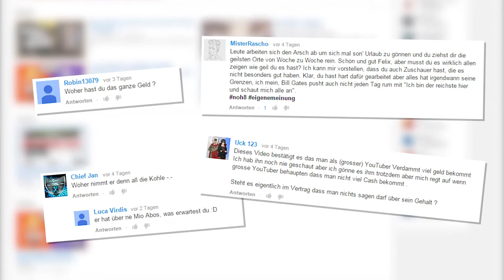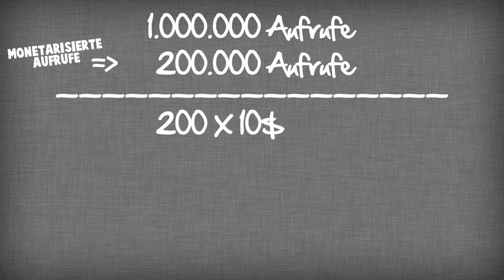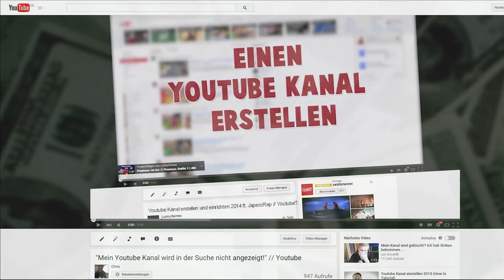Youtube Money Formel! So viel verdienen Youtube-Partner! // Youtube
Youtube | YoutubeMoneyFormel! So verdienen Youtube-Partner!
●Wollt ihr mehr davon? Hat es euch gefallen? ( ͡° ͜ʖ ͡°)
THEMA
Mir ist in letzter Zeit sehr stark aufgefallen, dass viele Leute keine Ahnung haben, wie Youtuber wirklich Geld verdienen. Genau deshalb habe ich aus meiner Erfahrung her eine fiktionale YoutubeMoney-Formel erstellt, die realistische Einnahmen wiedergeben kann.